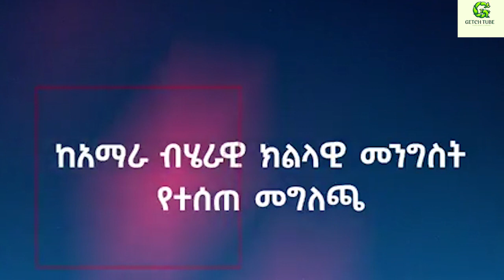የህወሓት ታጣቂዎች በአዲስ ወረራ ፈጽመዋል -አብክመ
ethiopian tikttok
habesh tiktok
ethiopia habesha tiktok